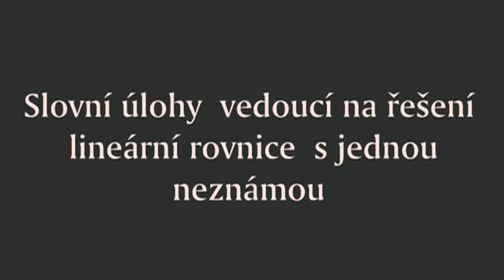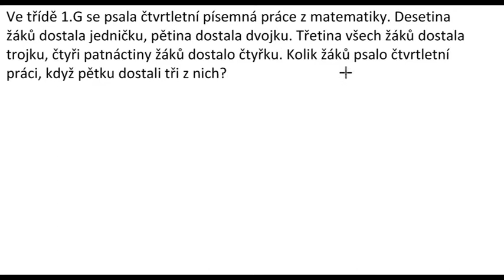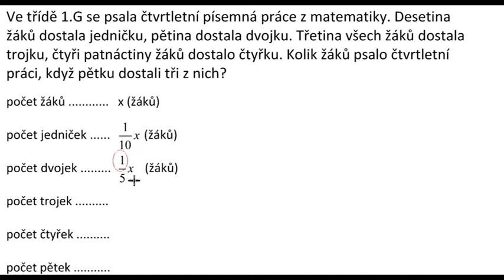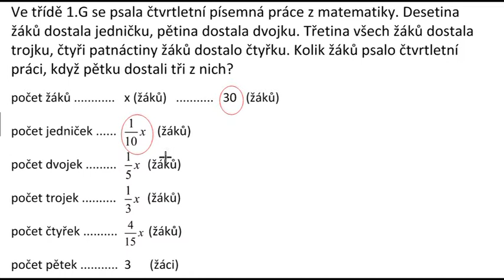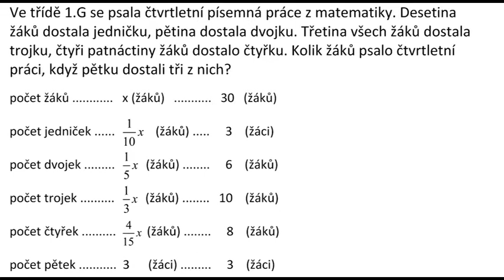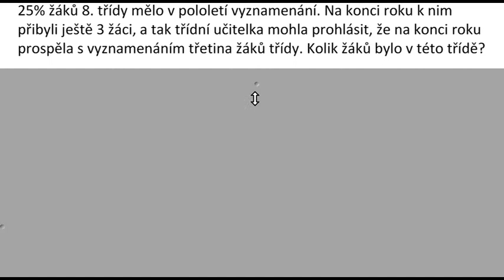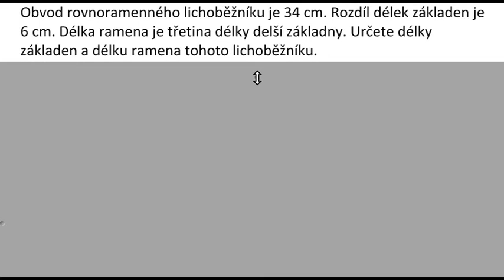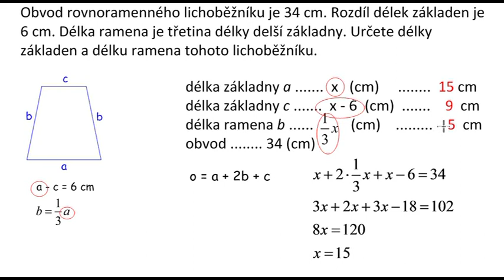Ri93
Slovní úlohy - lineární rovnice s jednou neznámou